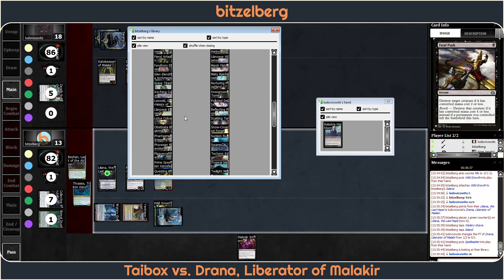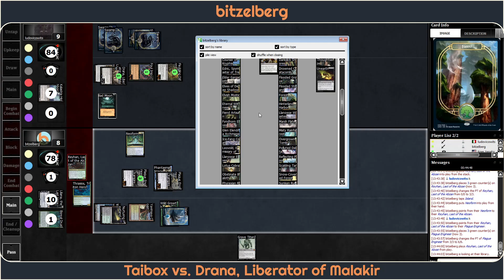Sultai Toolbox vs. Drana Aggro [Duel Commander / ONLINE-EDH] - Magic: The Gathering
Here's an exciting online match I've played versus ludovicowits featuring SulTAI ToolBOX and Drana, Liberator of Malakir - enjoy it ;)